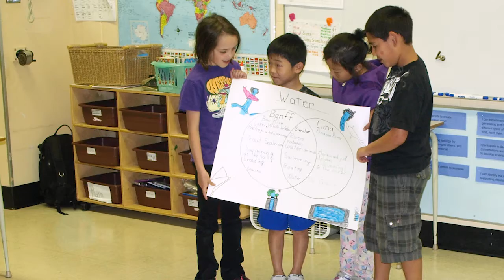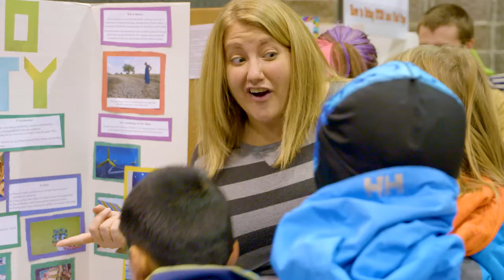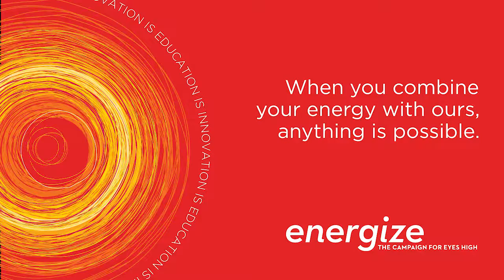The Future of Learning in STEM Education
University of Calgary academics discuss the importance of STEM education.